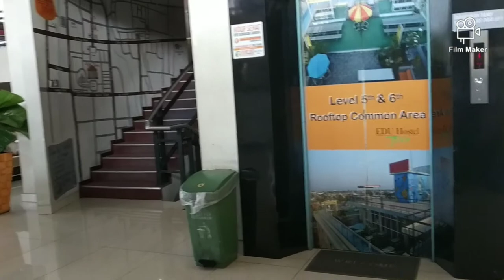Hostel murah di Jogja untuk para backpacker| Trip Jogja Hari ke-3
setelah 2 malam menginap di rumah bunda Fatimah akhirnya kita pindah ke hostel yang sudah kita pesan sebelum datang ke Jogja.

Hostel ini murah meriah banget, pas untuk anak backpacker kaya kita yang mau liburan dengan harga seminim-minimnya. apalagi hostelnya ada ditengah-tengah kota, deket Malioboro. letaknya strategis banget deh.